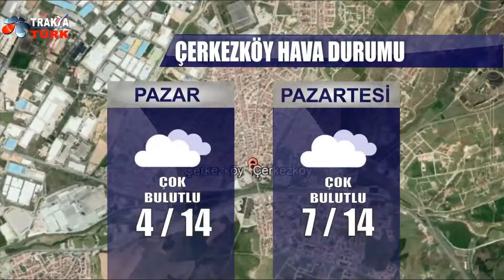20 - 21 Şubat 2022 Günü İçin Tekirdağ Hava Durumu